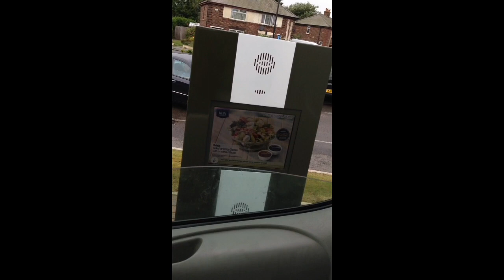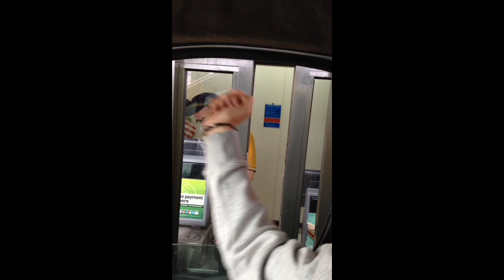Having fun in the scrap van ...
Me and my friend being silly